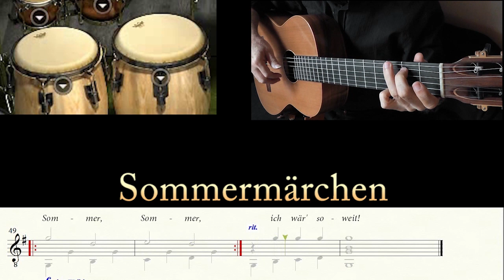Sommermärchen (Solo Guitar)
Original Composition
by Klaus Schindler
Version for Solo Guitar